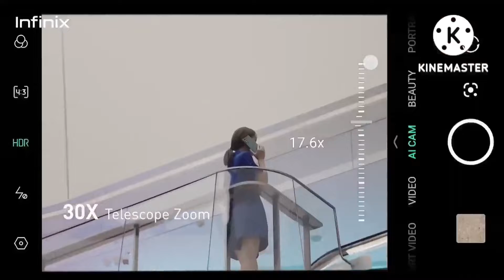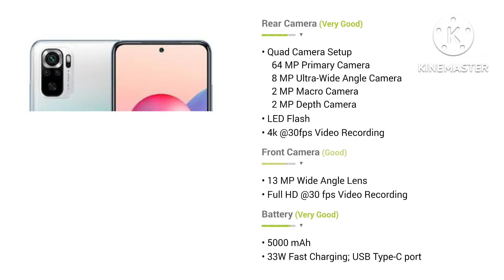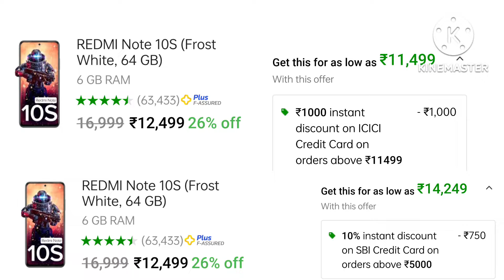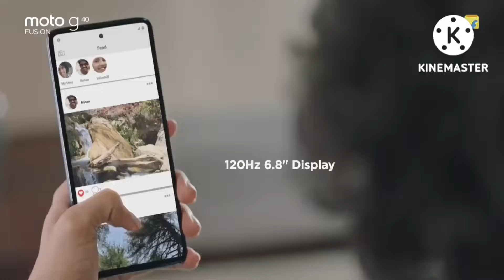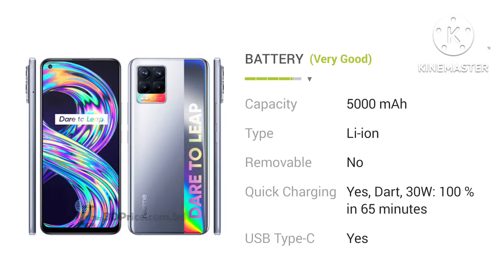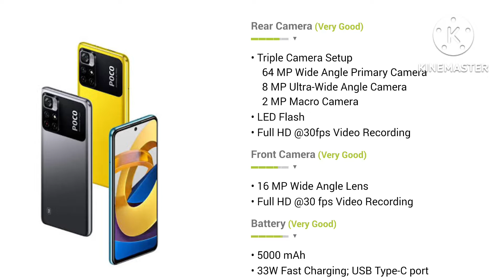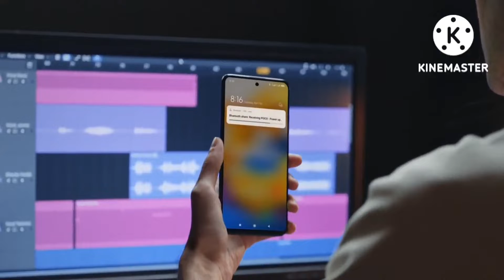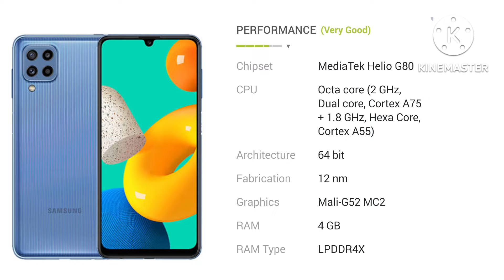Top 5 camera Phone Under @13000 in india 2022 | Best Phones Under 12000 | Best mobile under #12000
Top 5 Best Camera Phone Under 13000 in India
Top 5 Best Camera Phone in September 20222
Top 5 Best Camera Phone Under 13000 in India 2022

best phone under 13000 gaming
64mp camera phone under 13000
108mp camera phone under 13000
best camera phone under 13000 6gb ram 128gb rom
gaming phone under 13000 6gb ram 2022
gaming phone under 13000 5g
gaming phone under 13000 rupees
gaming and camera best phone under 13000

About : Pro Tech Technology, is a YouTube Channel, where you will find technological videos in Hindi